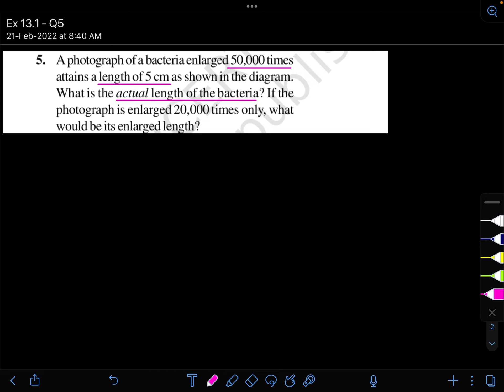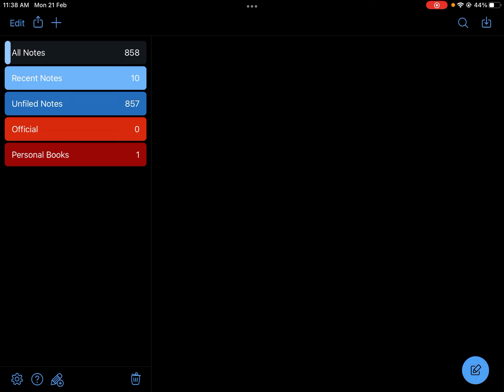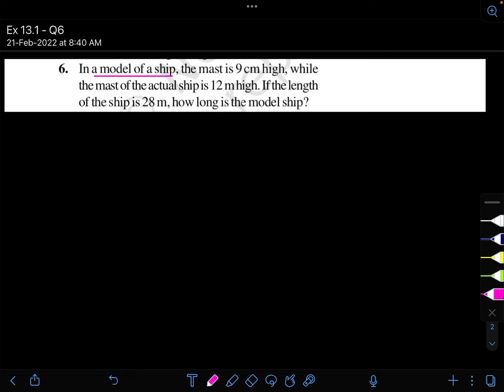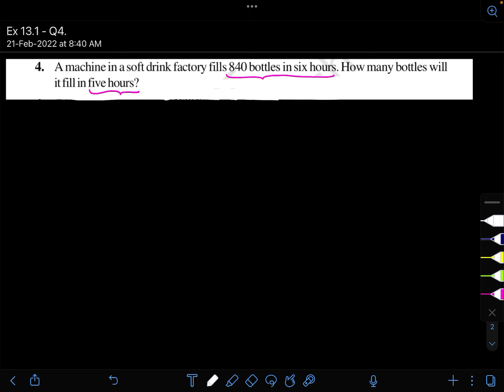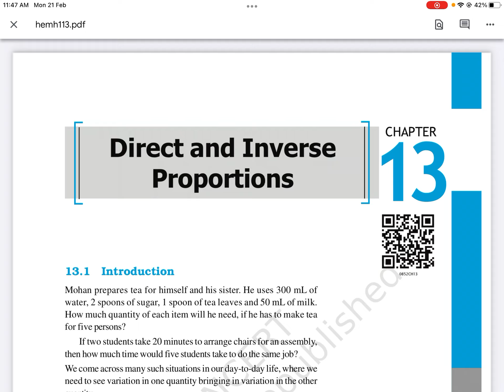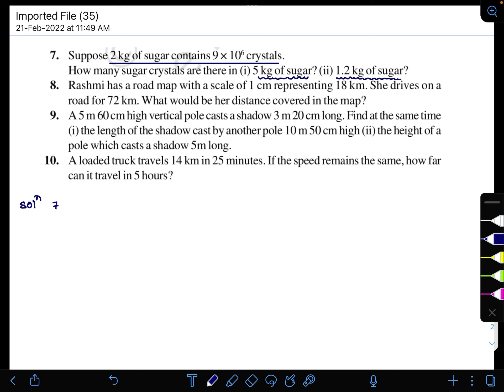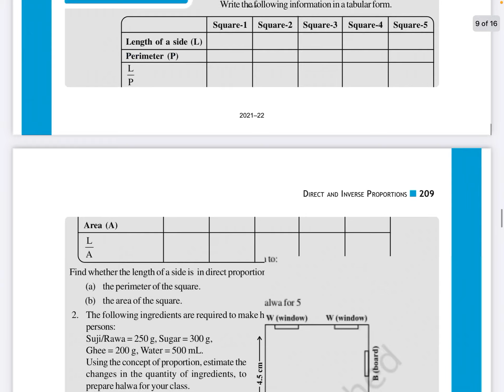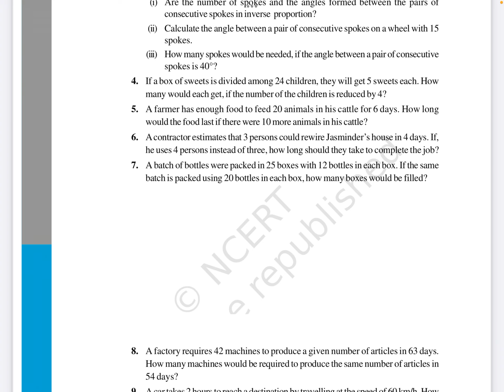21 February 2022